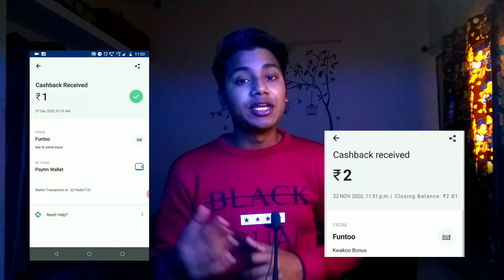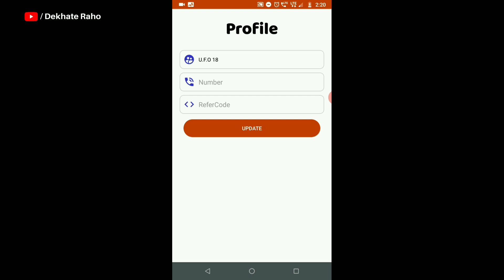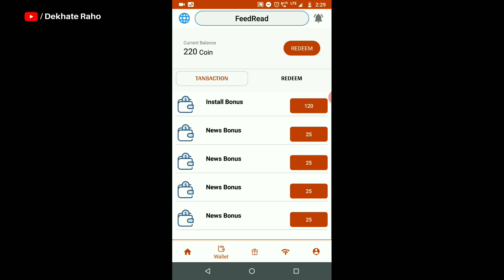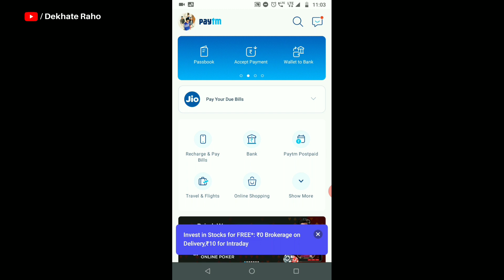Minimum Redeem Rs.1 Paytm Cash | Real Earning App With Proof | New Earning App | Vipin YouTech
Minimum Redeem Rs.1 Paytm Cash | Real Earning App With Proof | New Earning App

🌀Joine Telegram Channel For More Updates
🌀Link:- Earnings In 2 Minutes 🤑

Free Paytm Cash Minimum Redeem 1, Minimum Redeem 1, Rupees Paytm Cash,
Earn Free Paytm Cash Daily, Self Earning App,
Paytm Earning App,
New Earning app 2019, earning App,
Today Offer,
Self Income App Today,
Self Income App 2020,
How To Get Paytm Cash,
Paytm Earning App,
Earning App,
Top 10 Earning App,
Self Earning Today,
Best Earning App,
Minimum Redeem Rs1,